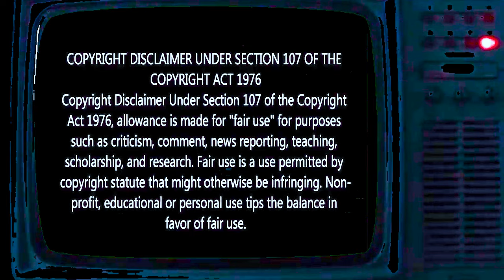1994's The Crow Deep Dive: A Tribute to Brandon Lee | 15 Minutes of Movie Memory Madness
Join us in the latest episode of Hollow9ine Network's "15 Minutes of Movie Memory Madness," as our host Dave "The Klone" Maresca embarks on a heartfelt journey back to 1994, revisiting the iconic film "The Crow." Directed by Alex Proyas, this masterpiece stands as the tragic final performance of the beloved Brandon Lee, alongside stars Ernie Hudson, Michael Wincott, and others. Dave delves into the somber aura that shrouded the film's production, following Lee's untimely demise, and explores his profound connection and admiration for Brandon Lee's legacy. This episode is not just a review; it's a tribute to "The Crow" and a fan's homage to the extraordinary talent of Brandon Lee. Dive deep with us into the lore, the impact, and the unforgettable moments that "The Crow" has etched into cinema history.